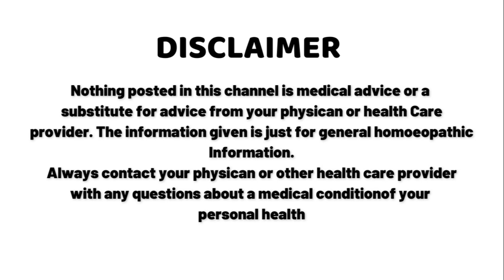क्यों लगा एक साल का समय एक छोटी किडनी की पथरी को निकलने में ?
impacted stone can also be removed by a proper homeopathic treatment with patience.

No doubt impacted stone are very tough to remove by homeopathic treatment but yes of course if a patient is dedicated, regular and has a good patience then surely it can be removed by a proper homeopathic treatment.

गुर्दे की पथरी होम्योपैथिक ईलाज से ठीक करना ऑपरेशन की तुलना में एक अच्छा उपाय है लेकिन हर एक पथरी जल्दी ठीक नहीं की जा सकती ।

कुछ गुर्दे की पथरियां ऐसी होती हैं जो बहुत मुश्किल से ठीक होती हैं इसी में एक तरह की पथरी होती है इंपैक्टेड स्टोन जो वास्तव में देखने में तो बहुत छोटी होती हैं लेकिन इसे निकालना बहुत मुश्किल काम होता है ।